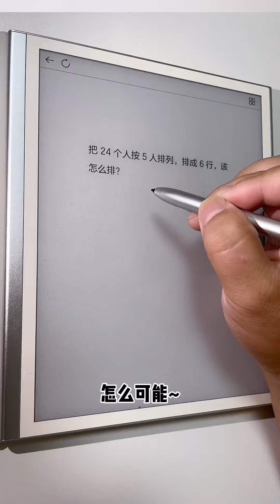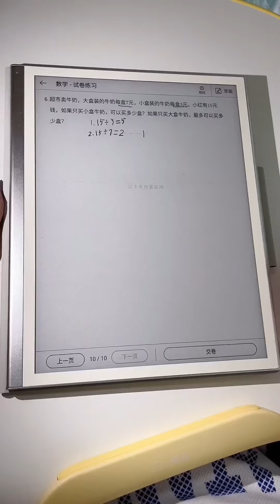胖胖父女倆假裝吵架，套路老媽結帳，結果又省500！ 😎【胖胖父女倆】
哈嘍！大家好。
【胖胖父女俩】正式入駐YouTube平台啦！
乖巧可愛的女兒：小胖胖
嚴肅暴躁的父親：大胖胖
父女日常生活，多姿多彩